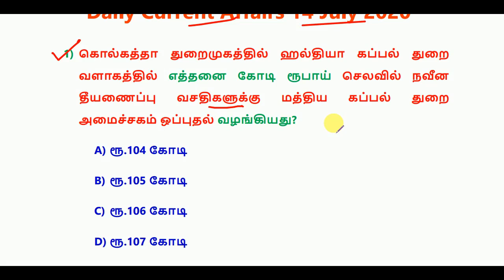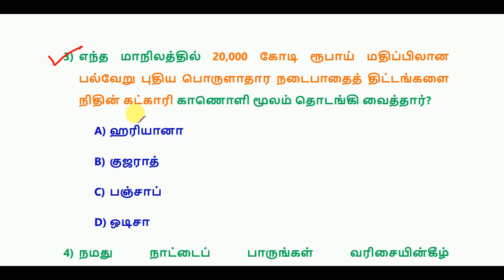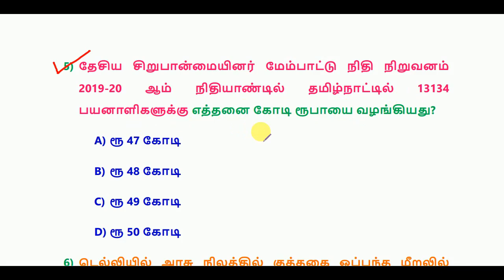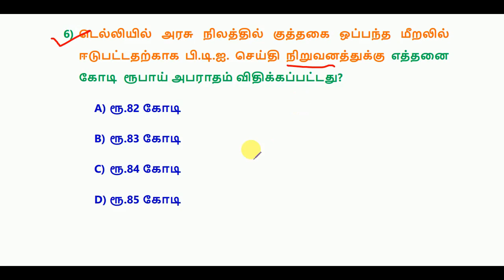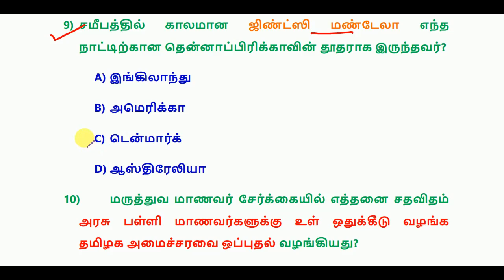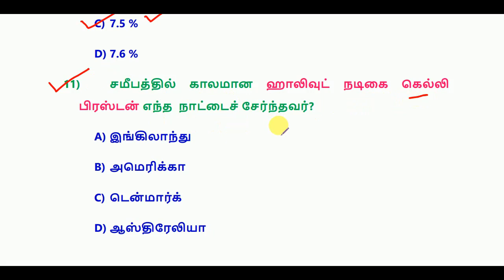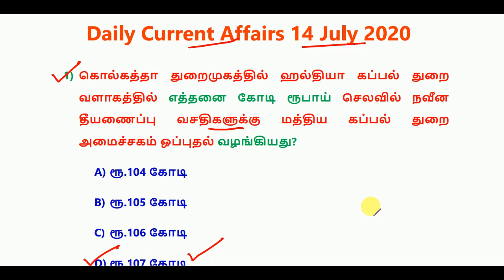Daily Current Affairs 14 July 2020 || RRB, SSC, TNPSC|| World's Best Tamil